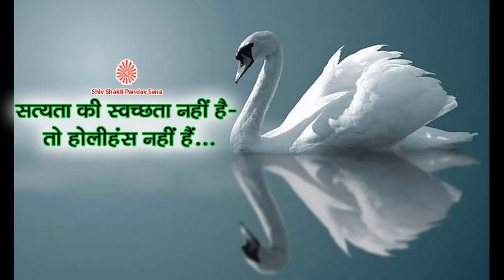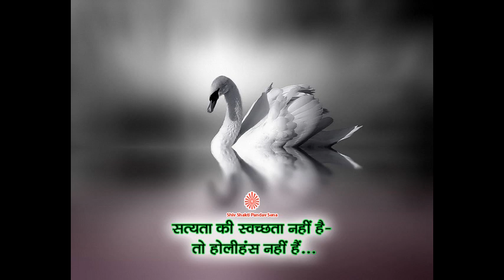Satyata ki Swachta nahi hai- To Holy Hans nahi hain…